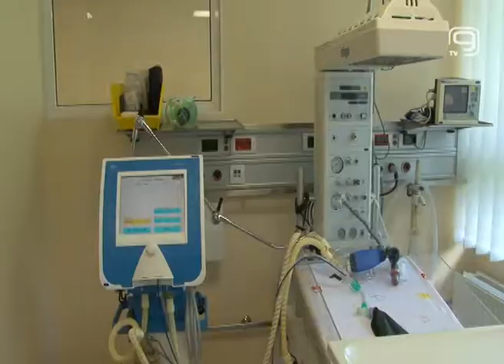TV KANAL 9, NOVI SAD: OBNOVLJENA INTENZIVNA JEDINICA DEČJE BOLNICE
Najteži pacijenti koje operišu hirurzi u Dečjoj bolnici u budućnosti će imati mnogo bolje uslove zahvaljujući rekonstrukciji Odeljenja hirurške intenzivne jedinice koje je danas otvoreno u Novom Sadu. Ova jedinica nalazi se u sklopu operacionog bloka sa kontrolisanim ulazom, te su na taj način postignuti i najviši svetski standardi, rečeno je u ovoj zdravstvenoj ustanovi.